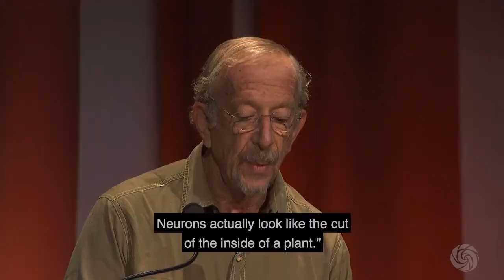Kenny Ausubel: Imagining Our Way Out of the Unimaginable | Bioneers 2016